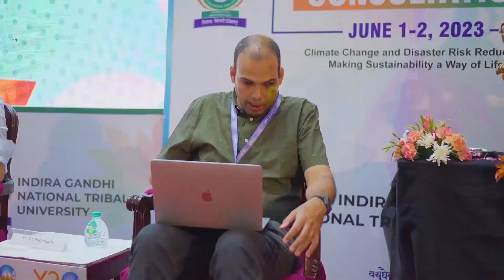Highlights from the insightful discussions of Panel 3 at Y20 Consultation held at IGNTU, Amarkantak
Watch the highlight moments from the insightful discussions of Panel 3 at the Y20 Consultation held at @IGNTU, Amarkantak. Explore the world of green energy and sustainable technologies as visionary panelists pave the way for a brighter & greener future.